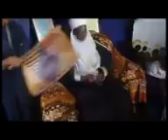Ndako Kutigi sarkin Waka Kutigi